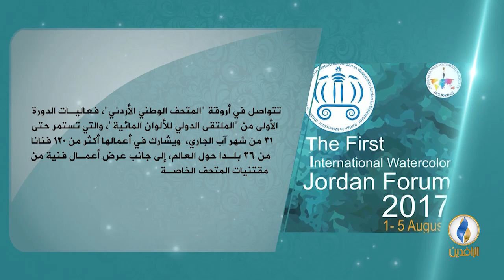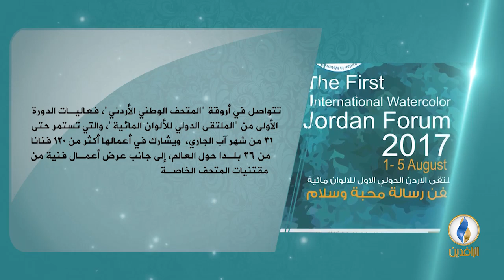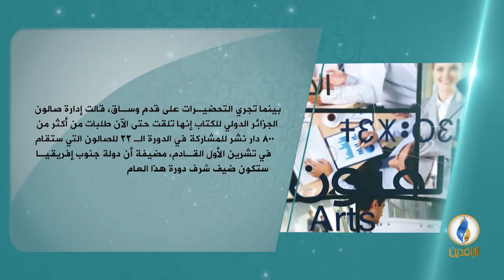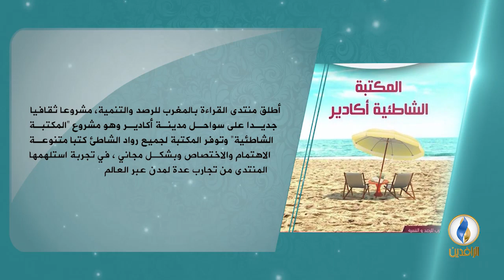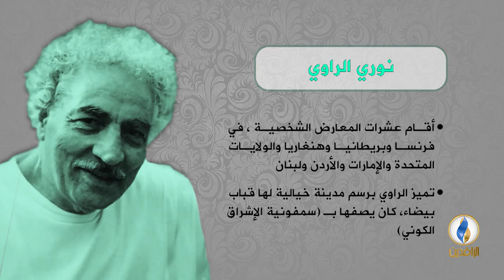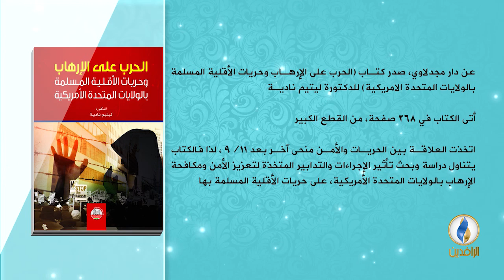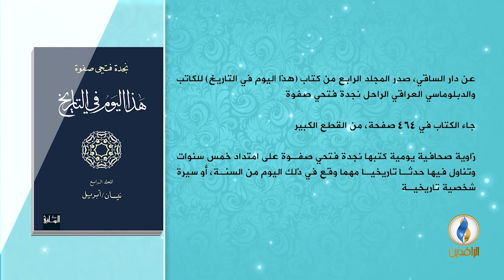فضاءات | ح 70 - ضيف الحلقة - فاتحة معمري شاعرة عربية من الجزائر